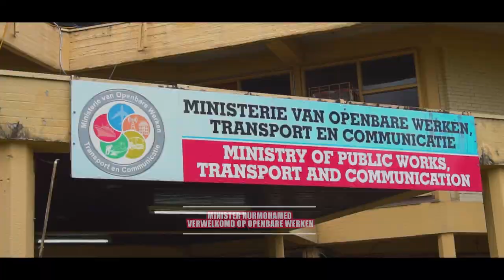MINISTER RIAD NURMOHAMED VERWELKOMD BINNEN OPENBARE WERKEN